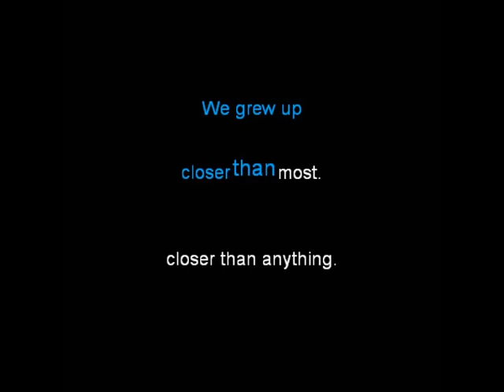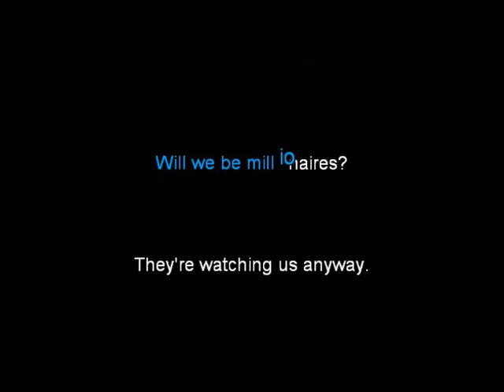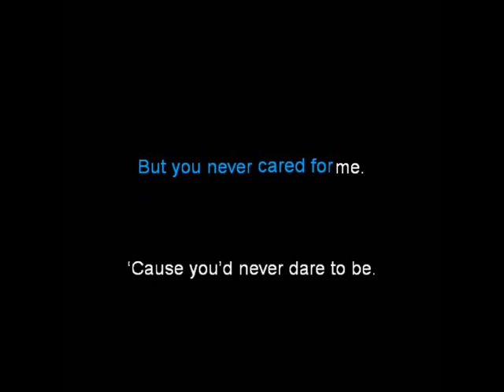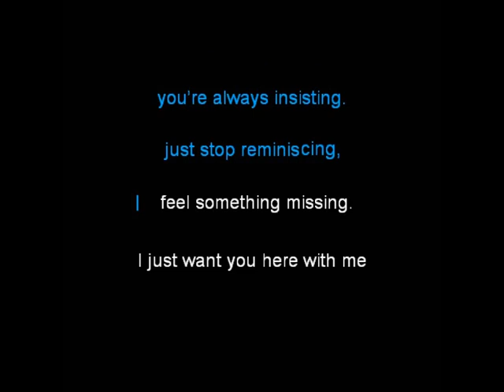(Real) Karaoke - Evelyn Evelyn - Evelyn Evelyn Amanda's Part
I used the instrumental version provided by youtube-user Girl0interrupted0 to create this Karaoke version. Since it's a duet and I can't overlay the lyrics in my karaoke creator I had to improvise a bit and sing the part of Jason myself.

It took me quite some time and I'm sure it contains a lot of errors. Some in the lyrics, some in my voice ;-) and I know that the ending is missing but I hope some of you still enjoy singing along.